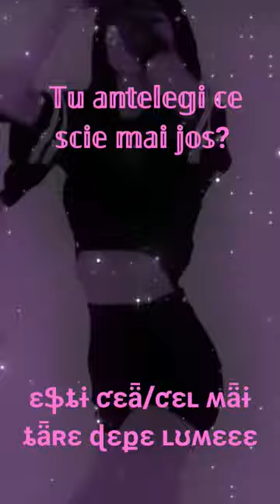𝕥𝕦 𝕔𝕖 𝕟𝕠𝕥𝕒 𝕚𝕒𝕚 𝕕𝕒 𝕝𝕒 𝕡𝕠𝕫𝕒 𝕞𝕖𝕒 𝕟𝕠𝕦𝕒 𝕕𝕖 𝕡𝕣𝕗???? 🥺❤💕